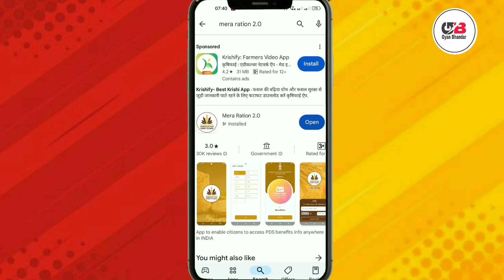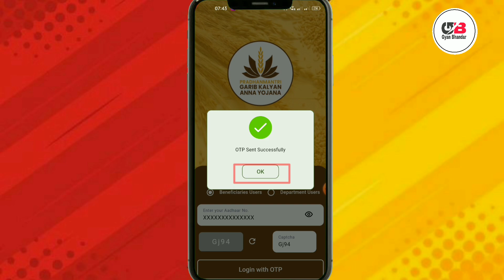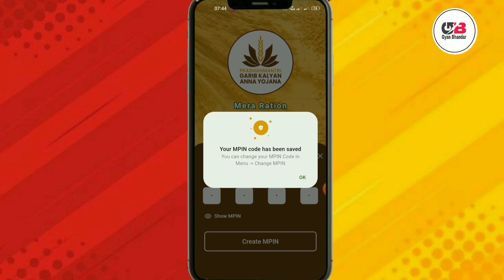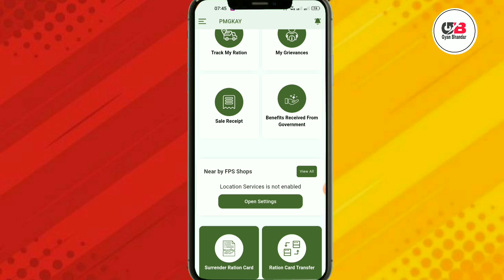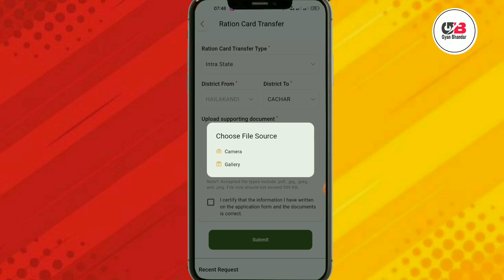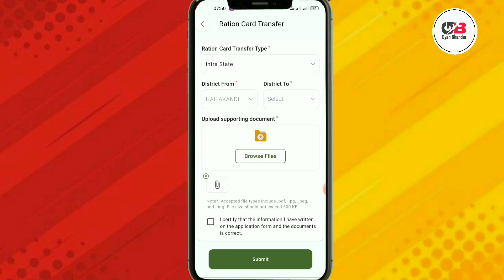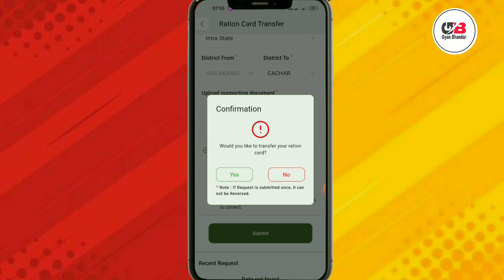बड़ी अपडेट । राशन कार्ड ऑनलाइन Transfer होना शुरू नया पोर्टल से | Ration Card Transfer Kaise Kare